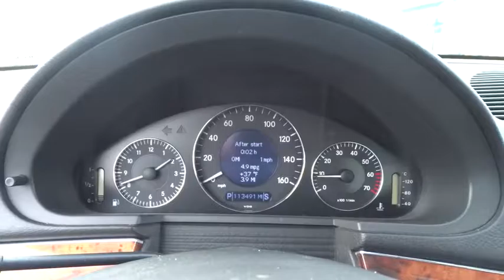2003 Mercedes-Benz E-Class Oak Lawn, Orland Park, Chicagoland, Northwest Indiana, Joliet, IL 66533A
2003 Mercedes-Benz E-Class

**2003 Mercedes-Benz E-Class**, GARAGE KEPT !!!, LEATHER !!!, MOONROOF !!!, PRICED TO SELL FAST !!!, CLEAN CARFAX !!!, LOCAL TRADE !!!, DEALER MAINTAINED !!!, NO HAGGLE/NO HASSLE PRICING !!!, HID HEADLIGHTS !!!, HEATED SEATS !!!, HANDSFREE BLUETOOTH !!!, And I PHONE / SMARTPHONE CAPABLE !!!. E320, 4D Sedan, 3.2L V6 SMPI SOHC, 5-Speed Automatic with Touch Shift, RWD, Brilliant Silver Metallic, and Charcoal w/Leather Seat Trim. brbrConfused about which vehicle to buy? Well look no further than this superb 2003 Mercedes-Benz E-Class. Loaded up and ready for the road! It won't last long at this price, so stop by and be the first to drive this car! J.D. Power has named the 2003 E-Class as the highest ranked in Overall Performance and Design in its class. New Car Test Drive said it ...can be both sporty and practical. It employs some of the world's most advanced safety technology. It's relatively roomy inside, but it's also exceptionally maneuverable and not at all bulky...It expresses status in elegant, understated fashion... brbrDEAL WITH THE BEST-ED NAPLETON HONDA OF OAK LAWN-SOUTH CHICAGOLAND'S #1 HONDA DEALER-OVER 500 VEHICLES IN STOCK !!! PLEASE NOTE: We strongly urge that you CALL US AT THE NUMBER LISTED (rather than emailing), and to definitely CALL US BEFORE YOU COME IN (just to make sure that we still have the vehicle that you are interested in) !!! We invite you to GOOGLE us as well, to see the many wonderful 5 STAR reviews we've earned !!!